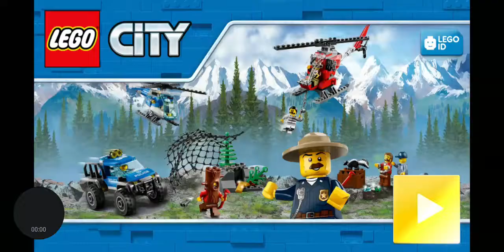LEGO CITY LEGO OYUNCAKLAR DÜNYASINDA SÜPER BİR OYUN